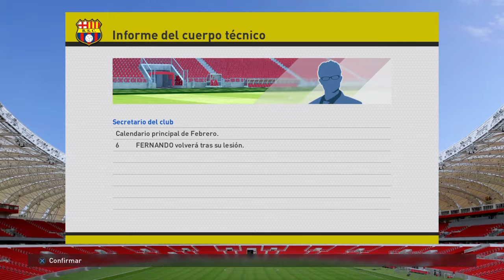Febrero 2020 - Liga PLA | Anangono en su mejor momento | Barcelona S.C.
El extremo por izquierda tiene mucho potencial